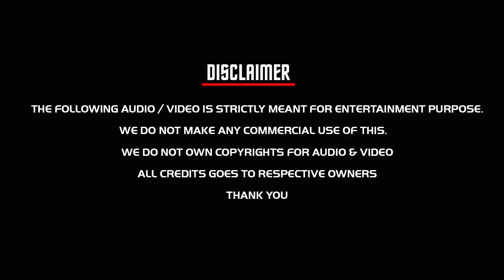Viswaroopam 2 Trailer Motu Patlu Version | Action Version | Kamal | SS Cine Theatre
Edited By S.P.VEERA
SS Cine Theatre

Viswaroopam_2 Trailor Mottu Patlu Version

THIS WAS A FUN TRAILER
FOR PEOPLE WHO SAY THAT THE VIDEO IS FAKE...
WELL, OBVIOUSLY
I DIDN'T MAKE THIS VIDEO TOO FOOL OR SCAM ANYONE
IT'S JUST A FAN TRAILER